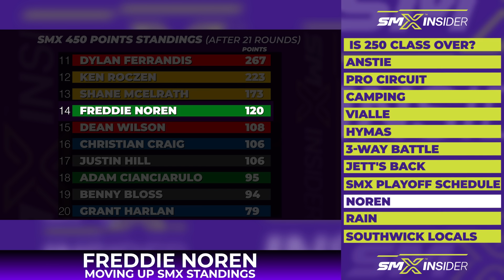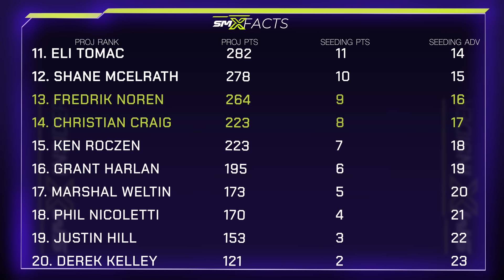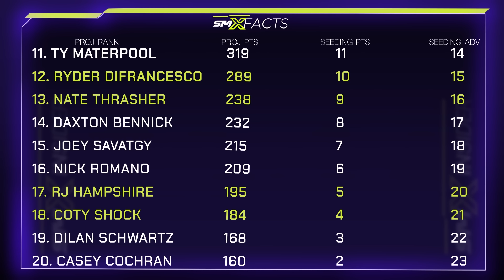SMX Insider – Episode 76 – Southwick Preview feat. Adam Cianciarulo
This week, SMX Insider welcomes Adam Cianciarulo to the show. Also on the show, the Insiders break down the top stories in the sport, including Star Yamaha’s commitment to winning, Tom Vialle looking to defend his Southwick win, Ty Masterpool’s emergence, the 3-way battle in the 450 class, Freddie Noren moving up 10 spots in the SMX standings, and JT breaks down the series’ only sand track. Clinton Fowler comes at us with SMX Facts, and he gives us all an update as the race to the SMX playoffs heats up.